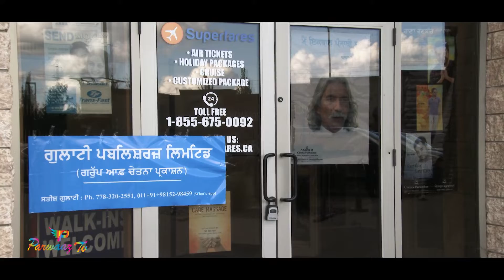Parwaaz Book Fair